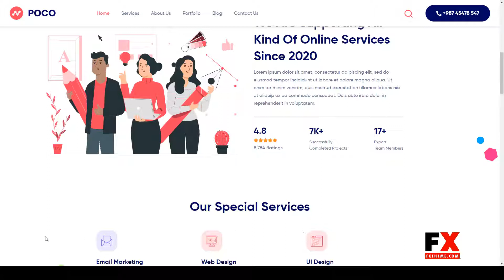Poco - Bootstrap 4 Agency HTML Template 4 template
Columns 4+

 Documentation Unrated

 Layout Responsive

 Tags agency, poco, startup, template